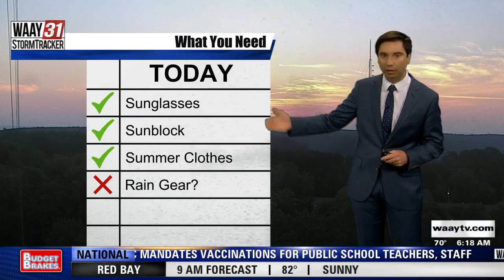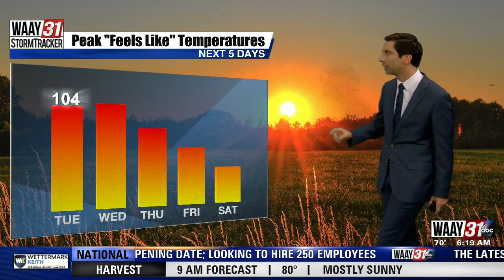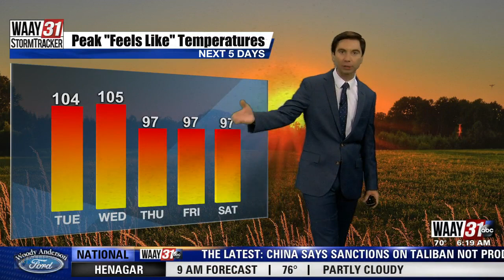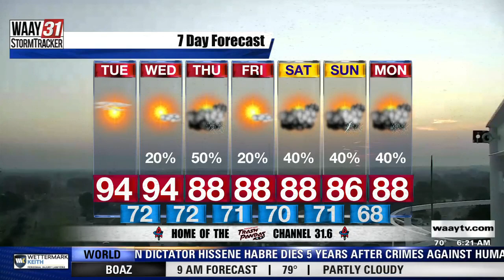Rob Elvington's Tuesday, August 24 North Alabama Weather Forecast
Rob Elvington's Tuesday, August 24 North Alabama Weather Forecast from the 6:00 AM WAAY-31 Morning News' Broadcast